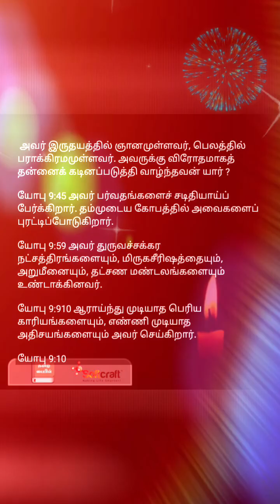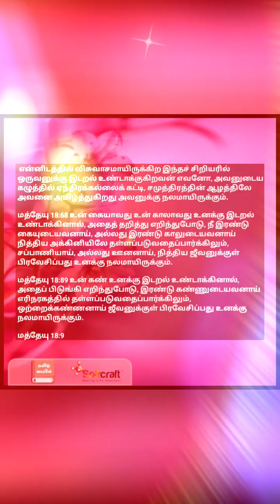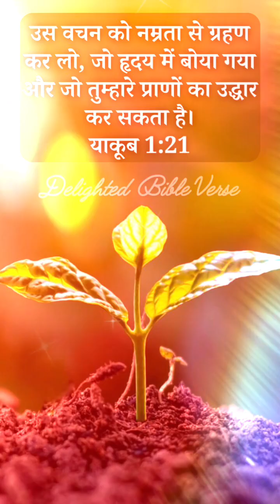Humming🦜joys🌄Saturday✝️Holy👑JESUS CHRIST🕢OF APOSTLE,OURLADY📚BIBLE VERSES🩵FOR🔔WEALTH🪔SAIBABA(10/8/24🎇